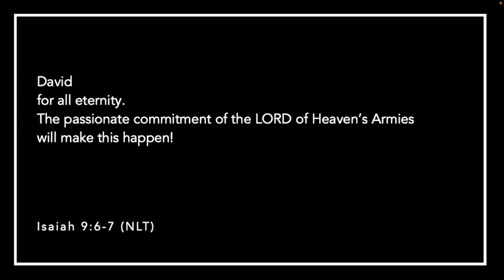Mighty God (Isaiah 9:6)